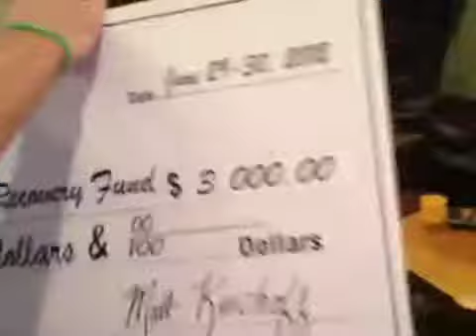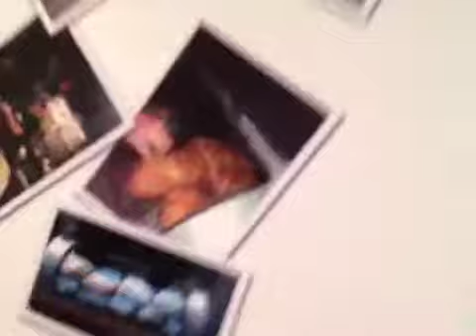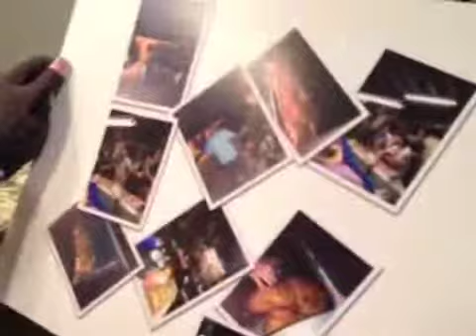BILL ROBINSON III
KERCHOFF $3000